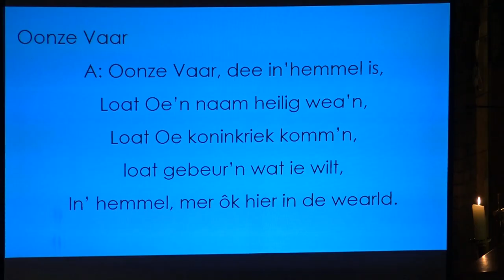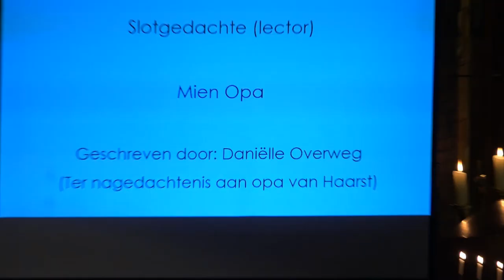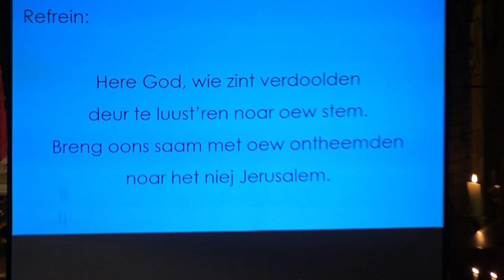Karkdienst in ut plat 7 9 2019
“Woar bun ie d’r ene van?” Dit was ut onderwerp van de Eucharistieviering in ut plat op zoaterdag 7 september 2019 in de  St. Caecileakarke Reetmölle. Poater Ben Engelbertink oet Oldenzaal ging veur.
Disse viering was bedacht deur de Cultuur groep in Reetmölle.